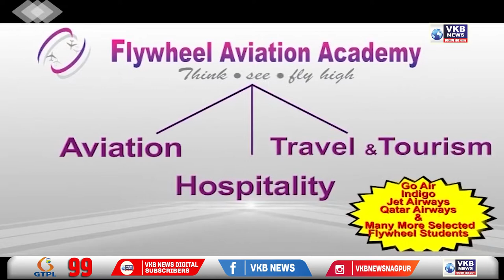मनसर - बाबा बर्फानी मंदिर श्रद्धालुओं के दर्शन के लिए खुला